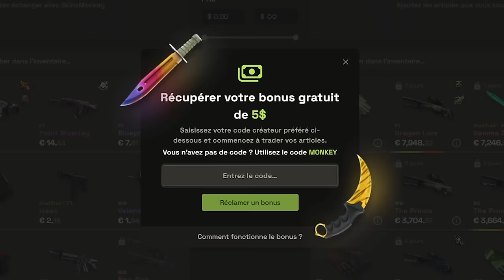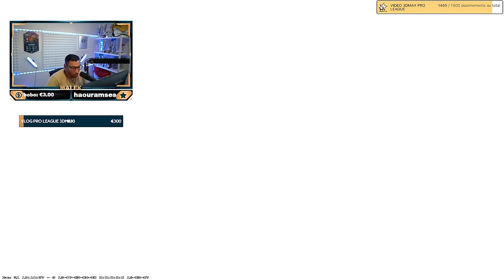CS2 plus facile que CSGO ?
CS2 c'est vraiment trop simple !  Je leur ai mis des dingueries 🤣